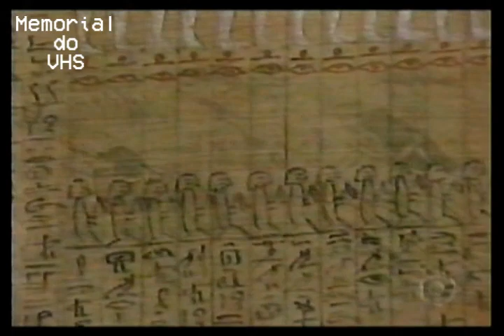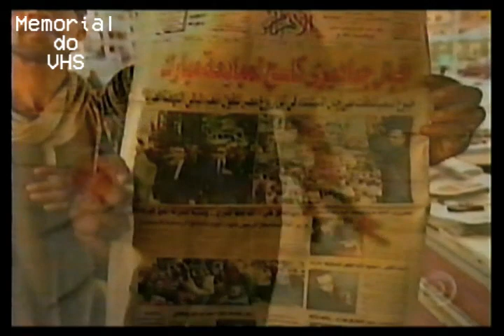Globo Repórter - Egito: Mitos e Mistérios - 29/10/99